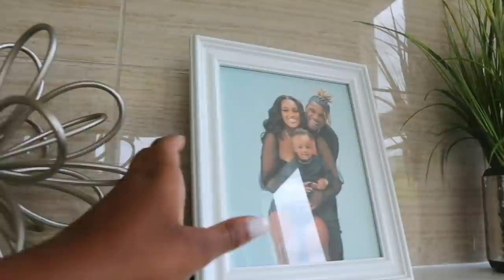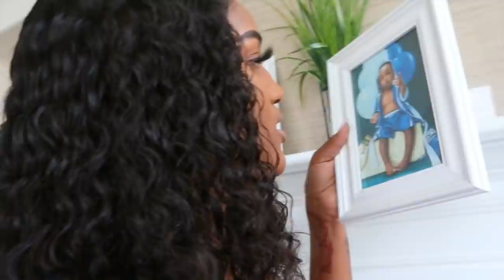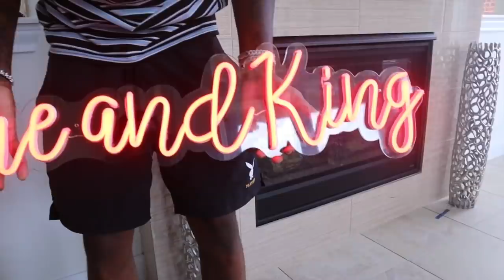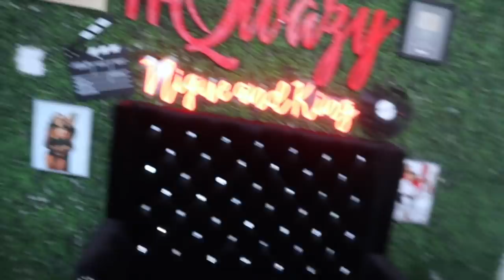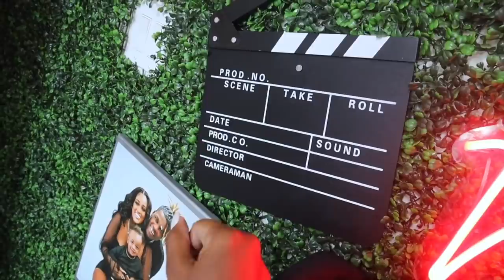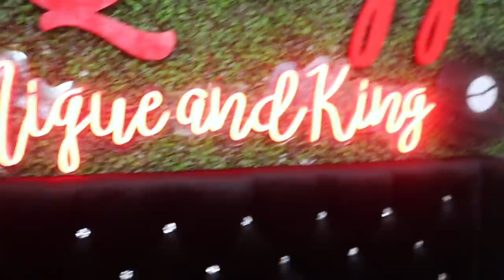WHAT I DO WHEN MY BABY AT DAYCARE!!😜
Main channel : Nique and king